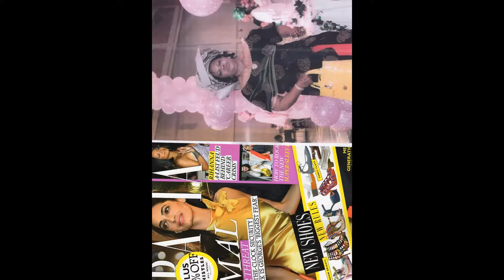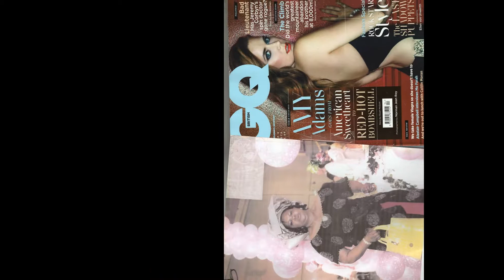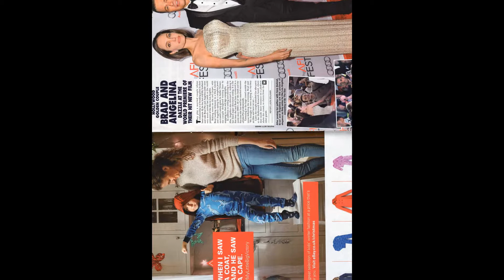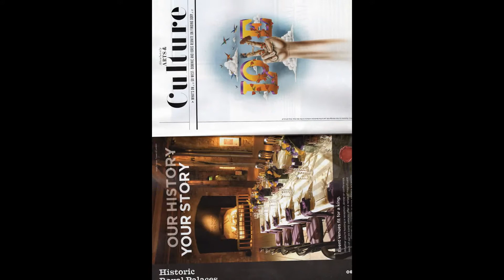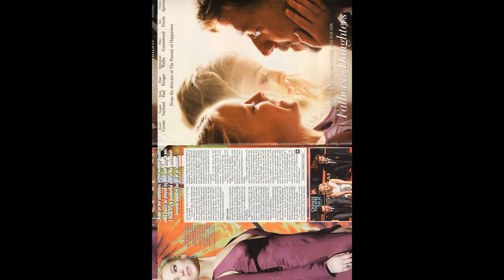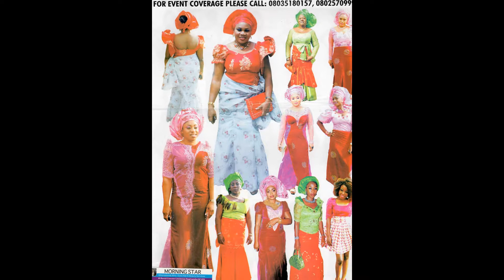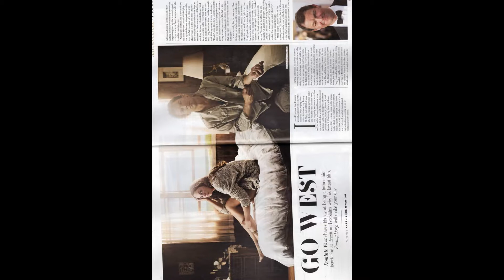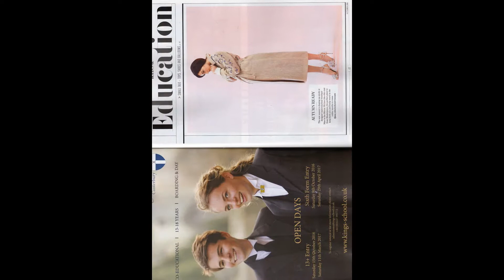SHINING LIGHT TV STATION LONDON PRESENTING PUBLISH BROADCASTING MARKETING PREDUCTION